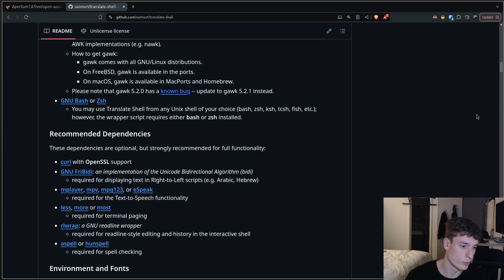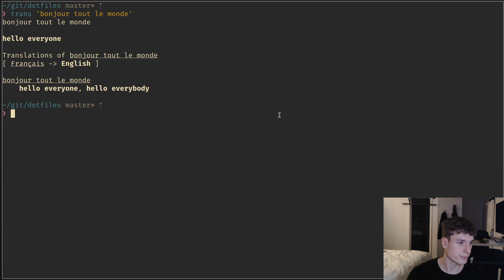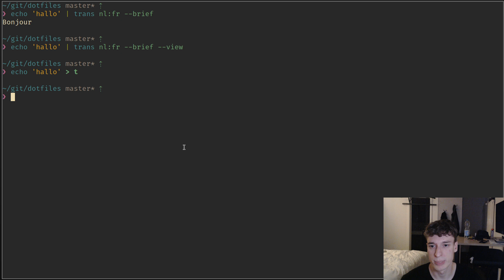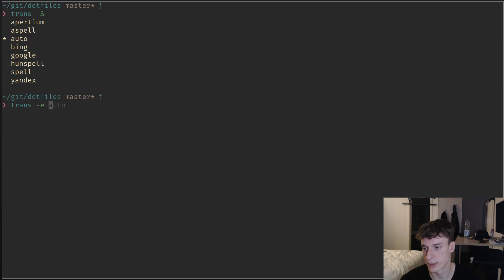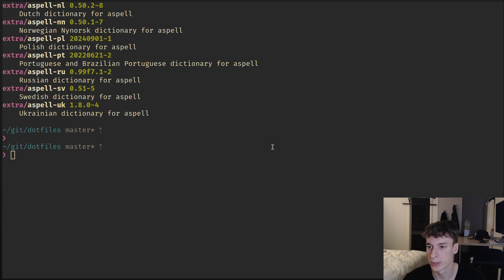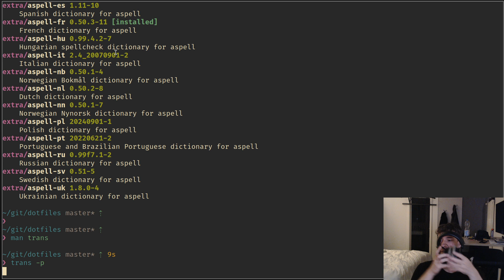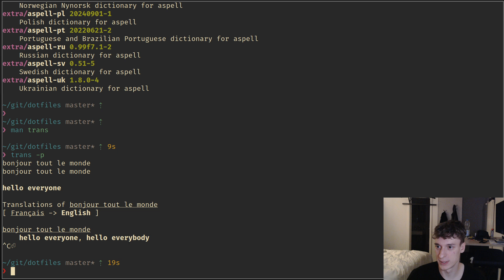Translate from the comfort of your terminal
Just discovered a cool CLI tool to easily translate text.